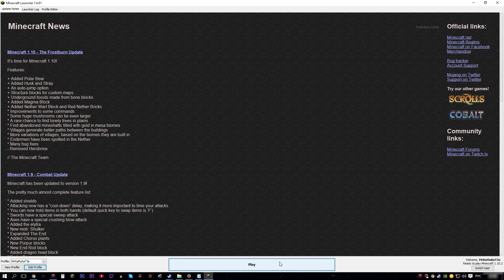КАК УСТАНОВИТЬ ШЕЙДЕРЫ В MINECRAFT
Скачиваем и устанавливаем шейдеры на любую версию майнкрафта
Shaders работают на версиях 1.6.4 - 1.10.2, 1.8, 1.7.2, 1.7.10, 1.10.2, 1.1, 1.8.9